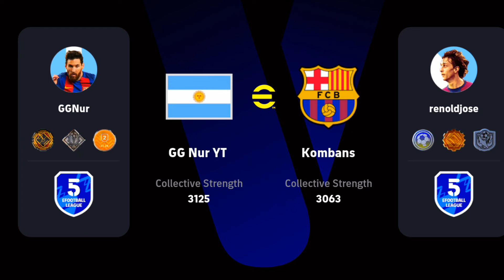New Players Shocked Me Everytime 🤯 Division Match efootball mobile 2025